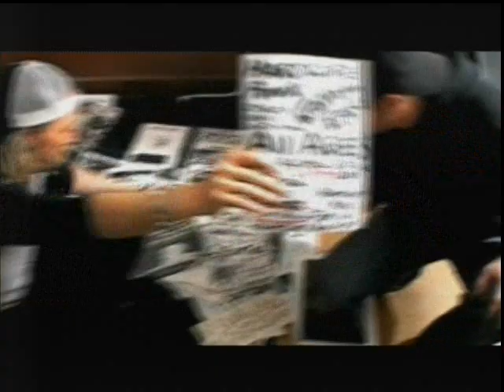American Hardcore Trailer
A look at how the Punk Movement of the late 70's & early 80's influenced a bunch of Yankee kids into making their mark on the US music scene. Features interviews with Henry Rollins, Keith Morris, Flea, Ian Mackaye and a host of other aging punkers-I LOVED IT!